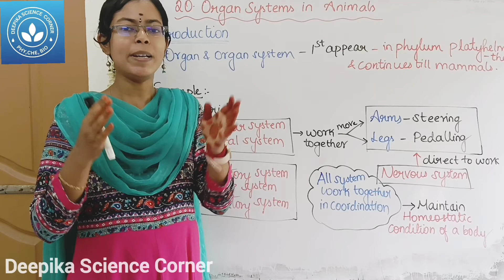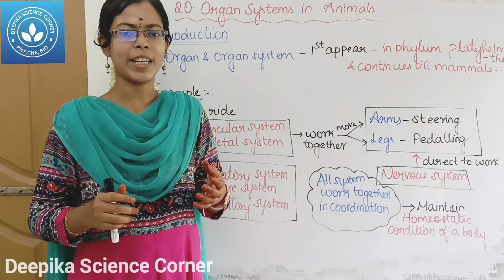Organ systems in Animals| Class 9 Science Term 2 Unit 20 Organ Systems in Animals